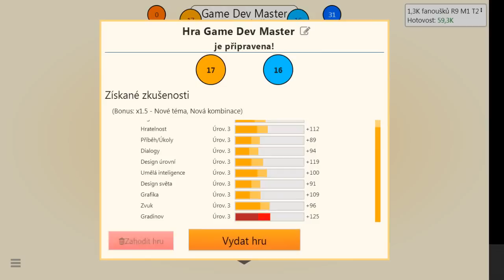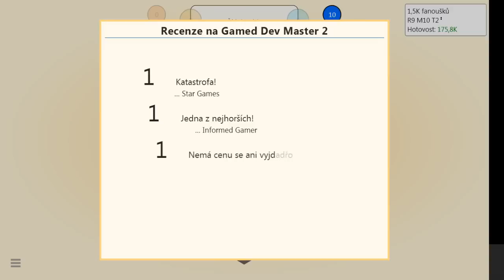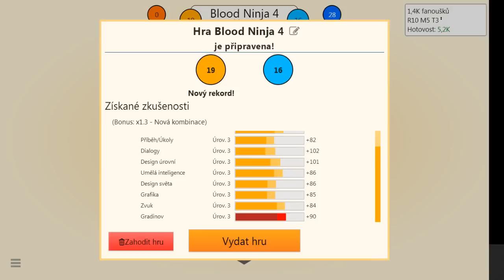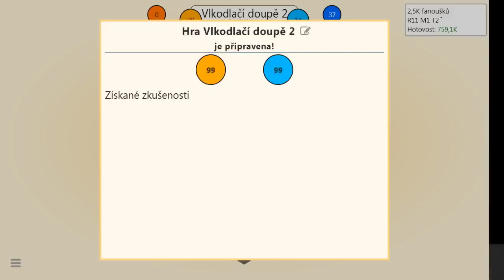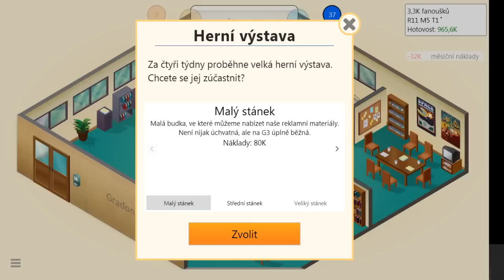Game Dev Tycoon |#06| - ven z garáže